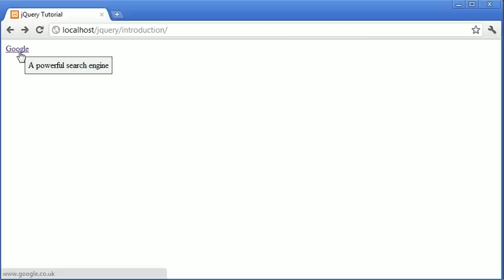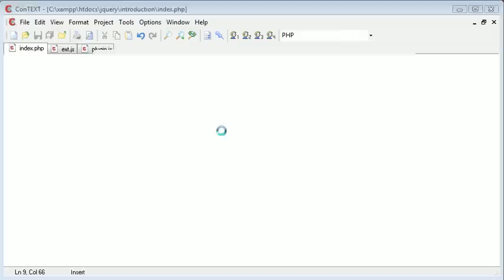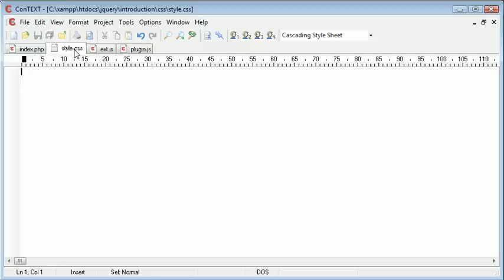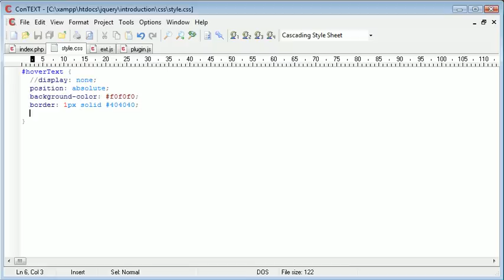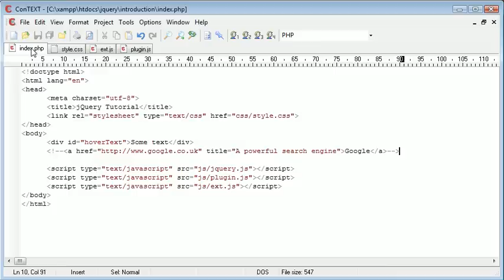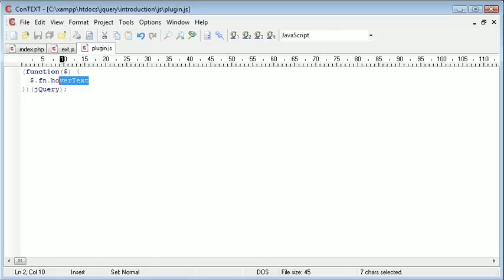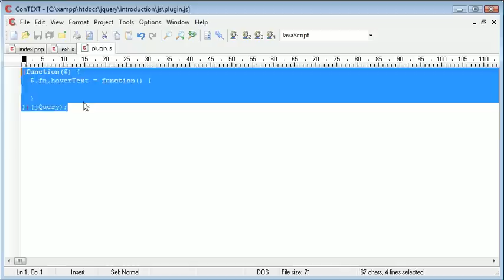jQuery Tutorial - 127 - Creating a hover text plugin